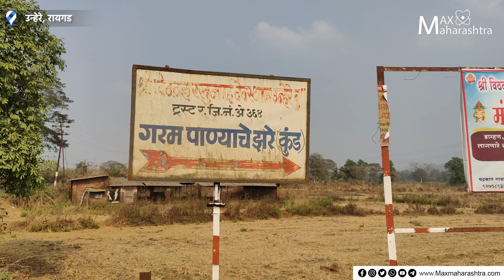गरम पाण्याच्या कुंडावर अंघोळ करण्यासाठी पर्यटकांची गर्दी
रायगड़ जिल्ह्यातील सुधागड़ तालुक्यातील पालीपासून तीन कि.मी. अंतरावर असलेल्या उन्हेरे गावाजवळ गरम पाण्याचे कुंड आहेत. या कुंडातील गरम पाण्यात अंघोळ करण्यासाठी पर्यटकांनी मोठी गर्दी केली आहे. या पर्यटकांशी बातचीत केली आहे आमचे प्रतिनिधी धम्मशील सावंत यांनी…